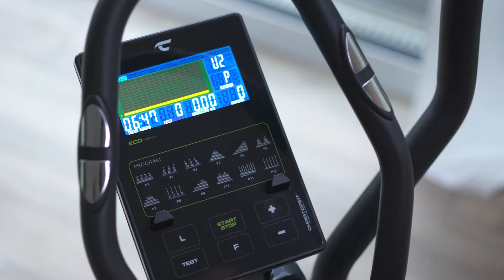Crosstrainer-Ergometer ECO 2000 | Christopeit Sport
Crosstrainer-Ergometer ECO 2000

Bedienungsfreundliches LCD-Display
Abwechslungsreiches Training mittels 12 fest hinterlegter Trainingsprogramme

Ca. 10-kg-Magnet-Bremssystem
24-stufige Widerstandseinstellung
Kinomap-App-kompatibel